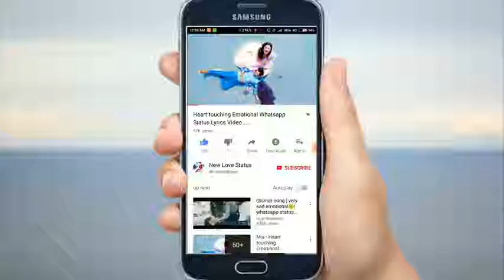Video songs(38)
Always rocking video